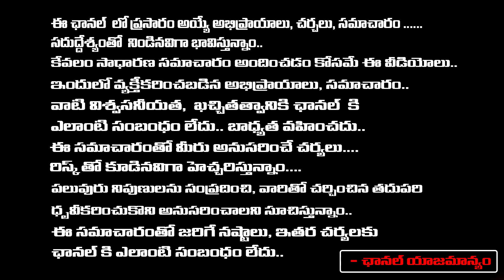Cine Critic Dasari Vignan Review On Agent Movie | Akhil | Sampradaya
Sampradaya Tv